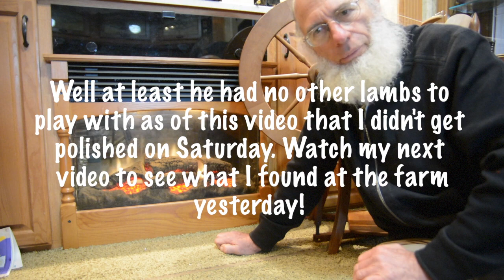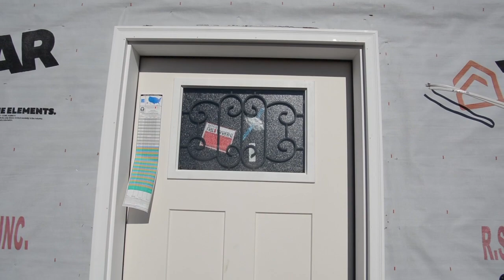Update 1 24 2023 Dairy Barn to House Conversion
Dale updates the Dairy Barn to House Conversion included jack hammering the concrete floor and wall outside the house, sprayed in insulation and the fiberglass insulation, front door installed, and some un video clips of the 1 week and 1 day old lamb playing with the chickens!